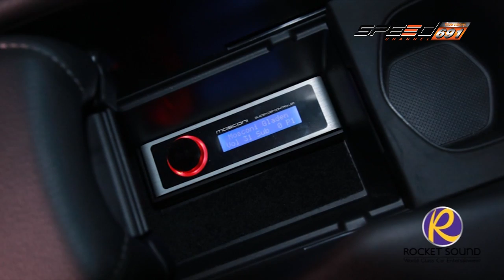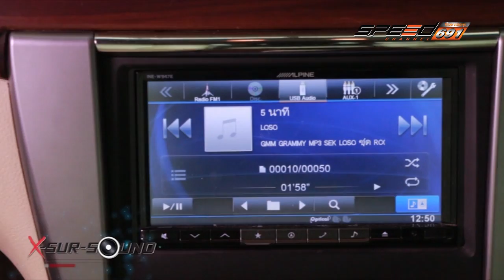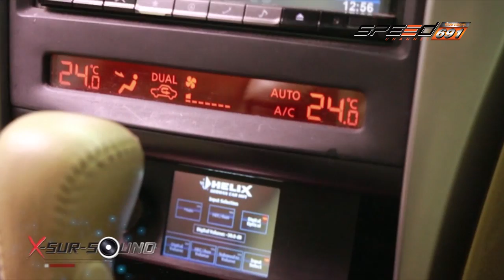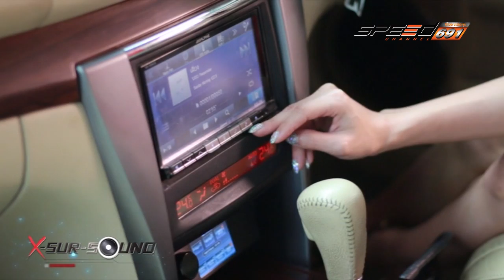X sursound 26 06 2016 (2/4)